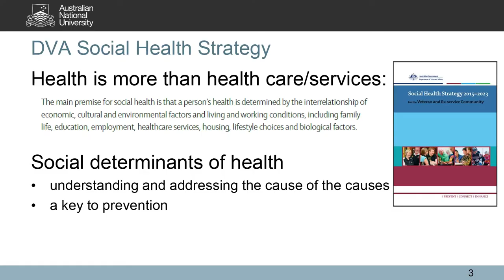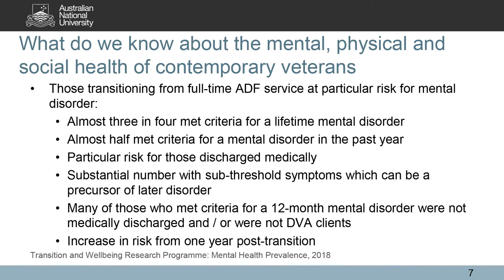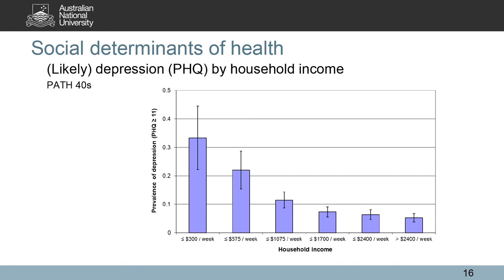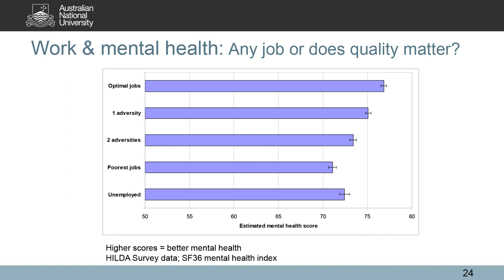Social Circumstances in Veteran Mental Health | Phoenix Australia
Professor Peter Butterworth from the Centre for Research on Ageing, Health and Wellbeing at the Australian National University discusses the social determinants of veteran mental health. This is a brief, edited version of the presentation.